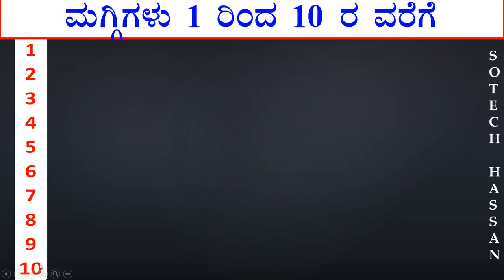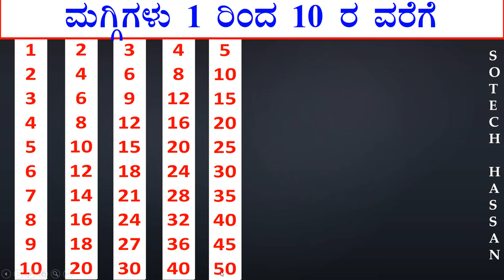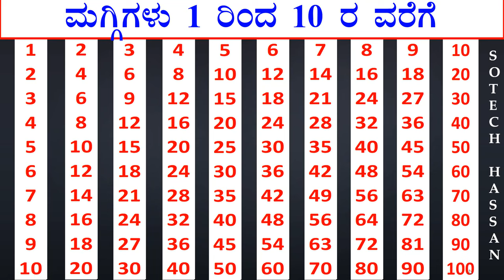ಮಗ್ಗಿಗಳು (ಒಂಟಿ) ಕನ್ನಡದಲ್ಲಿ 1 ರಿಂದ 10 ರ ವರೆಗೆ | Tables (Single ) 1 to 10 in Kannada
Tables 1 to 10 in Kannada (without Pari) : part - 18

ಇಂಗ್ಲೀಷ್‍ನಲ್ಲಿ_ಮಗ್ಗಿಗಳು,
ಇಂಗ್ಲೀಷ್‍ನಲ್ಲಿ_ಮಗ್ಗಿಗಳು_ಒಂದ_ರಿಂಧ_ಹತ್ತರವರೆಗೆ,

ಒಂದ_ರಿಂಧ_ಹತ್ತರವರೆಗೆ_ಮಗ್ಗಿಗಳು_ಇಂಗ್ಲೀಷ್‍ನಲ್ಲಿ